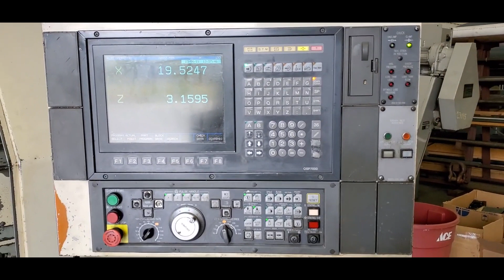OKUMA LB35 II CNC LATHE for sale